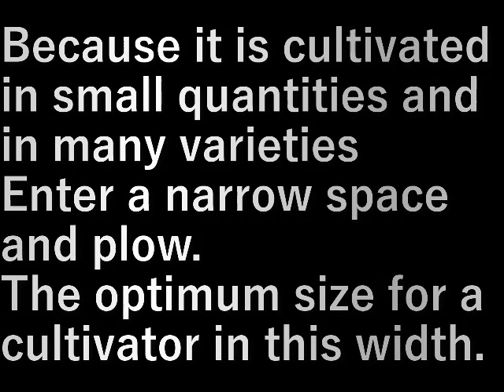畑を耕す6 Plow the field 6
少量多品種栽培なので
狭いところに入って耕します。

耕運機としてはこの幅では、最適な大きさ。

Because it is cultivated in small quantities and in many varieties
Enter a narrow space and plow.

The optimum size for a cultivator in this width.

設備屋の適当田舎暮らし